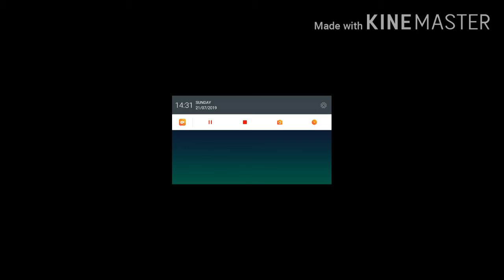FS18 bale tools uses